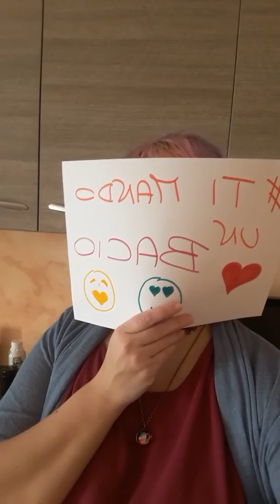2020-03-20 Sfida 7